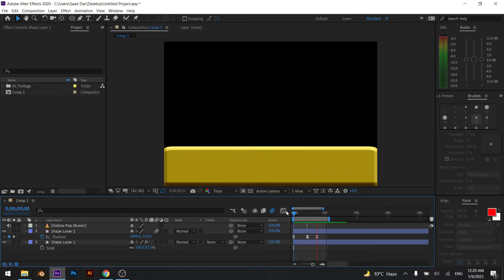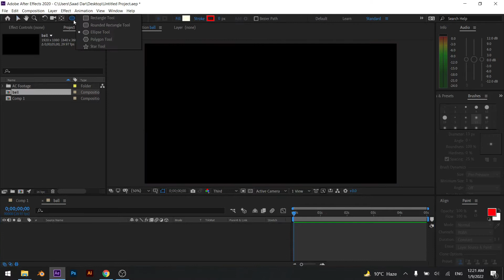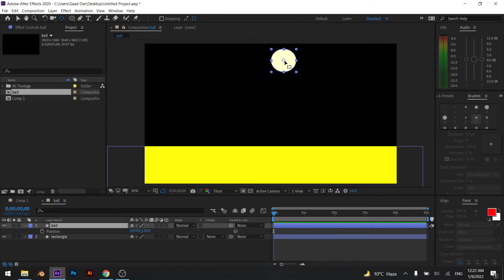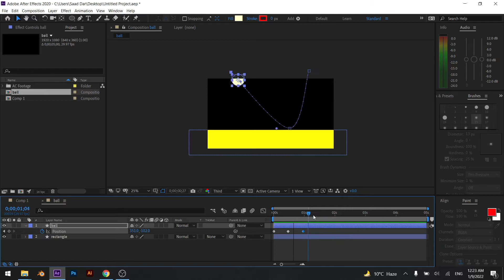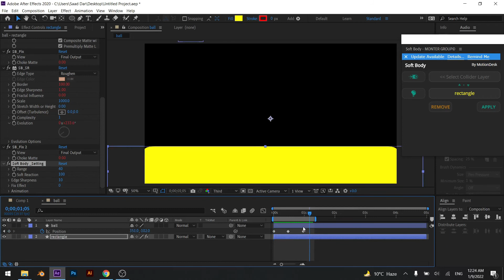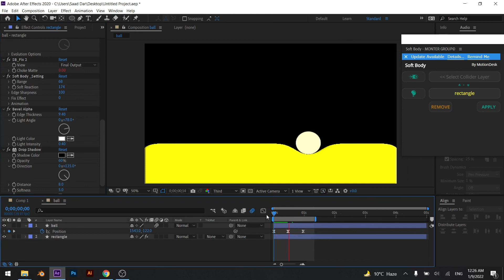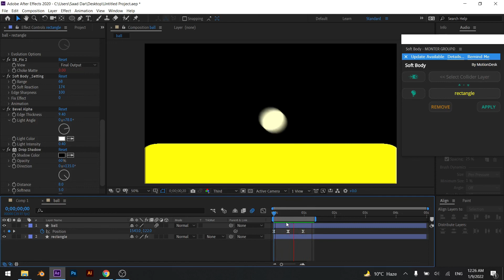Soft Body Animation in After Effect with Script soft body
In this video, I have shown how you can create cool and satisfying animation in after effect in very easy way by script.